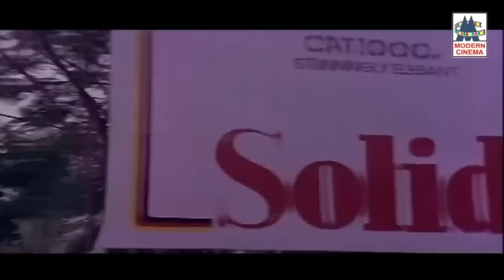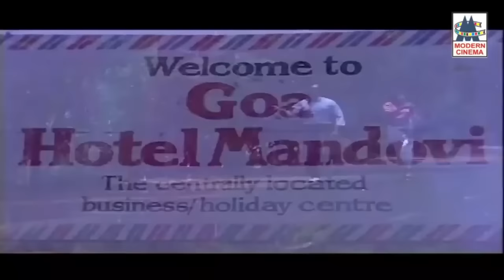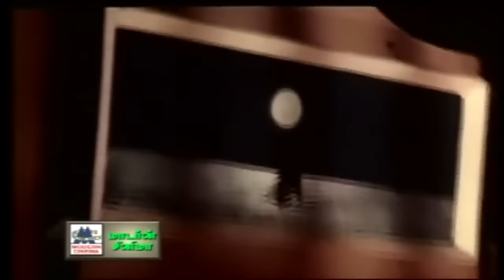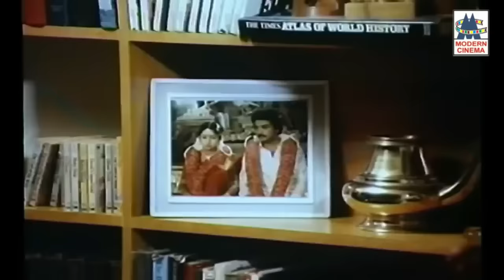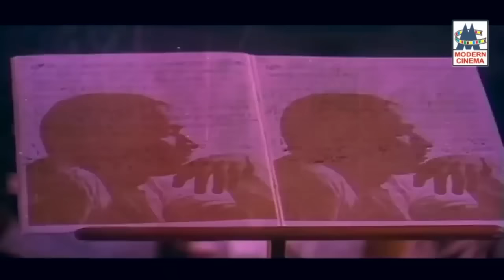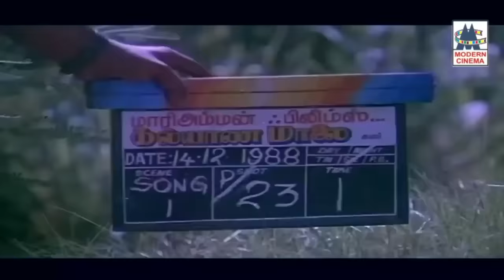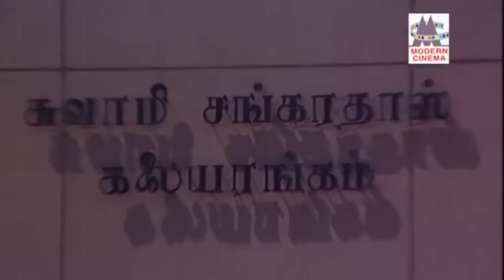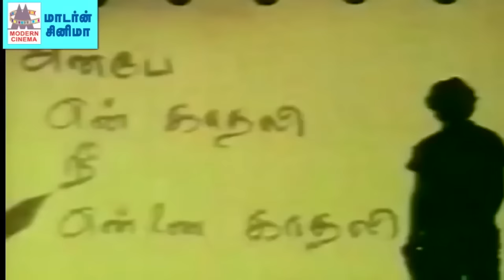Forever SPB Songs SPB-யின் இன்றும் நம்முடன் ஒலிக்கும் காற்றில் கலந்த பாடல்கள்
வாசமில்லா மலரிது...
கேளடி கண்மணி ...
தென் மதுரை ...
வான் நிலா ...
இயற்கை என்னும்...   போன்ற இனிய பாடல்கள் அனைத்தும் கேளுங்கள்